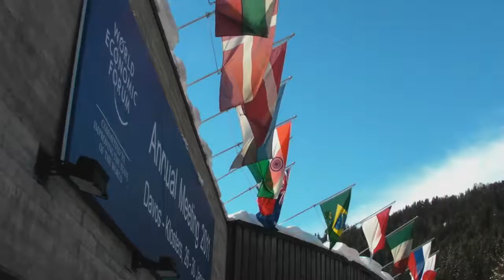Why do we act and think as we do - especially about climate change?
Dan Ariely, Professor of Psychology and Behavioural Economics at Duke University, talks to OneWorld's Anuradha Vittachi at the World Economic Forum 2011 in Davos. What do the latest experiments show about how our behaviour is determined? How, for example, do people avoid being convinced by climate change arguments?